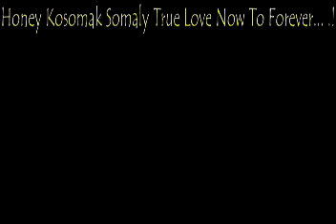Honey Kosomak Somaly True Love Now To Forever ! 7)